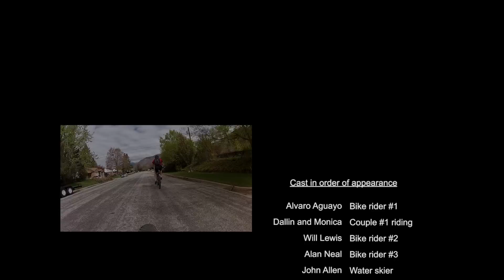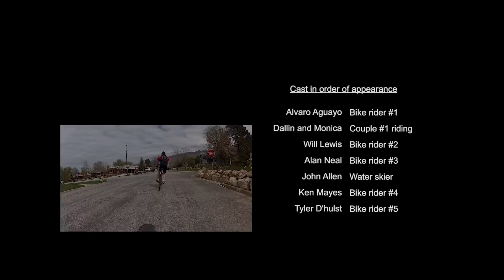Cycling Ogden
I rode my mountain bike on the Riverdale and Ogden Parkways and then on the Ogden section of the Bonneville Shoreline trail to see how many people were willing to talk with me and ride with me.
I was surprise to find the many friendly faces and good spirited people when we are outdoors.
There will be other videos about "Cycling Ogden" where I am going to concentrate my efforts in different trails and different adventures.